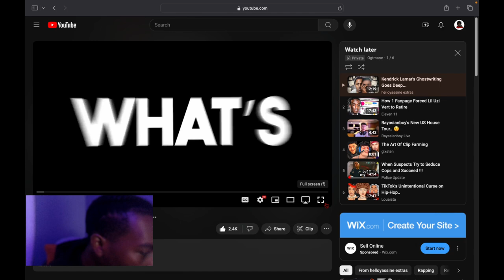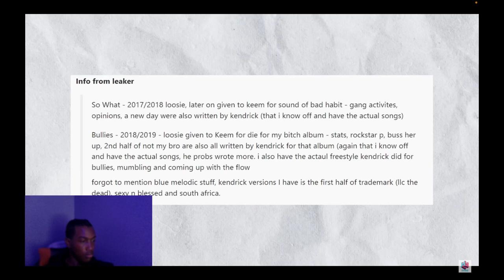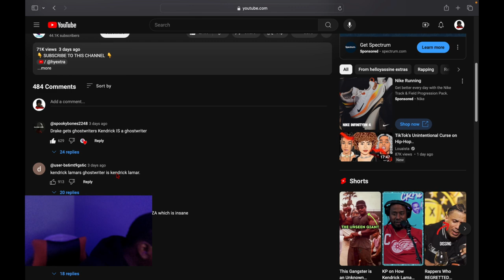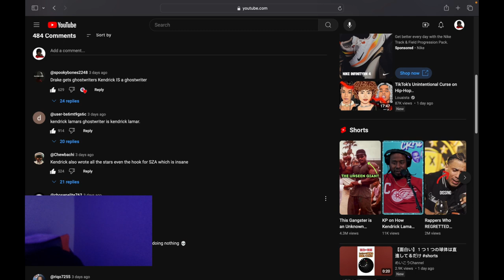Reacting To Kendrick Lamar's Ghostwriting Goes Deep...Ain't No Way Kendrick tht fye ❤️🔥